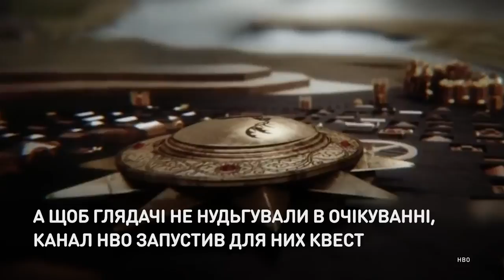Ради престола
HBO устроили квест для фанатов «Игры престолов».
Шесть железных тронов спрятали в разных уголках мира. И выложили подсказку к месту расположения первого трона. На фото 360° можно увидеть, что он находится где-то в лесу.

HBO влаштували квест для фанатів «Гри престолів».
Шість залізних тронів заховали в різних куточках світу. І виклали підказку до місця розташування першого трону. На фото 360° можна побачити, що він знаходиться десь у лісі.